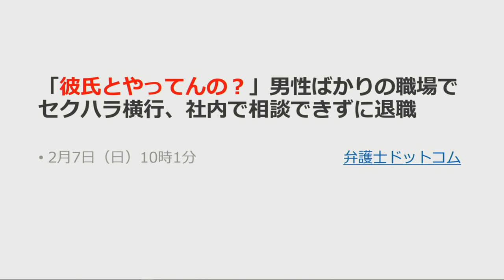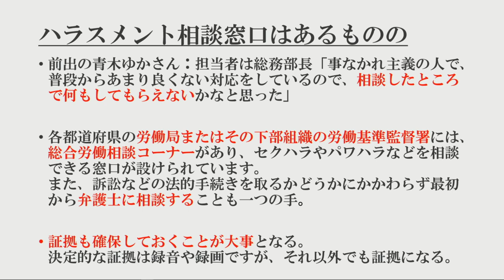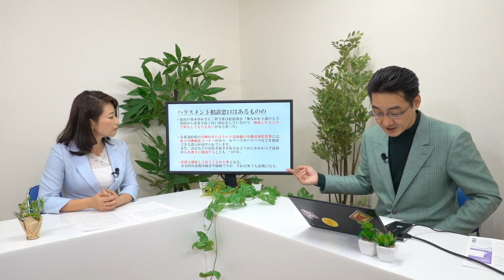小室友里のNetでWEEKENDER VOL.13 ～2021年4月03日放送～「彼氏とやってんの？」男性ばかりの職場でセクハラ横行、社内で相談できずに退職。～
■今回の話題
「彼氏とやってんの？」
男性ばかりの職場でセクハラ横行、
社内で相談できずに退職。～

2020年10月、「男女コミュニケーション専門家」に呼称を統一。

2000年9月にシングルCD「NAKED」でインディーズデビュー。全国のタワーレコードやHMVなどで精力的にインストアライヴを敢行。01年2月24日発売の2ndシングル「Only One （of The World）」では全3曲の作詞を担当。以降の自身のシングルでは全楽曲の作詞を担当する。

2014年、新世紀プロレスと称されるプロレス団体「ドラゴンゲート」所属のヨースケ♡サンタマリア選手の入場テーマ曲「サンタマリア・ウォーク」のヴォーカリストに選出。
6月18日にポニーキャニオンより発売のオムニバスアルバム「OPEN THE MUSIC GATE -Millennials Impact-」に収録されている。

2017年8月21日、自身初のアコースティックミニアルバム「音返し〜ONGAESHI〜」をリリース。
2018年3月より毎週木曜日22時〜22時30分FMやまと、同年10月より毎週水曜日22時30分〜23時FMぎのわんにてラジオ番組「小室友里の夜サプリ☆」のパーソナリティを務める。

2019年1月、一般社団法人痴漢抑止活動センター理事に就任。痴漢を抑止するための「痴漢抑止バッジ」の啓発活動に従事。
2019年7月、一般社団法人異性間コミュニケーション協会と共同開発した講座「太陽のもと笑顔で話せるパートナーシップのための大人の性教育」をリリース。

20年10月、一般社団法人恋愛スキル協会Licomo理事に就任。婚活業界には珍しい「セックス講座」を担当。